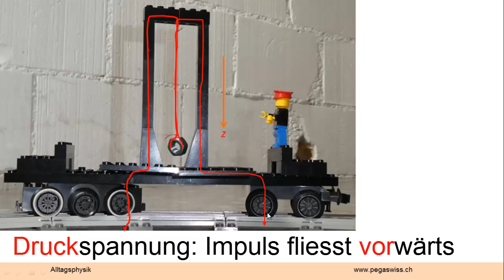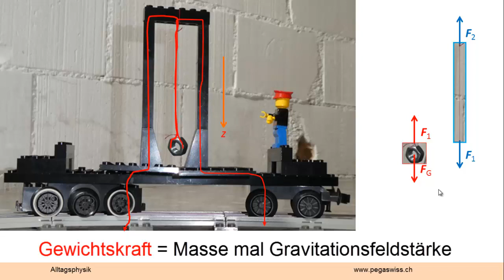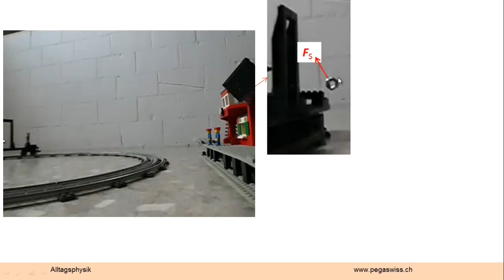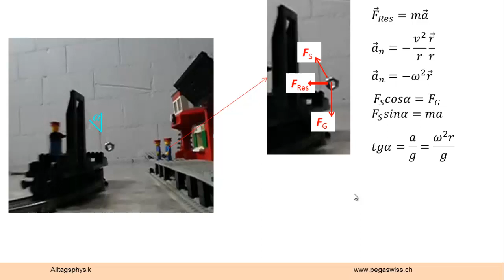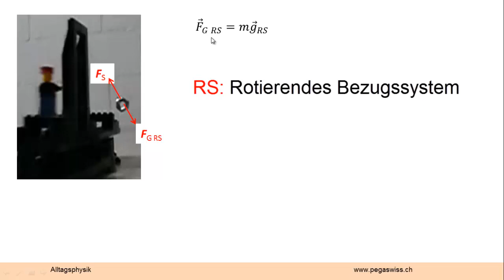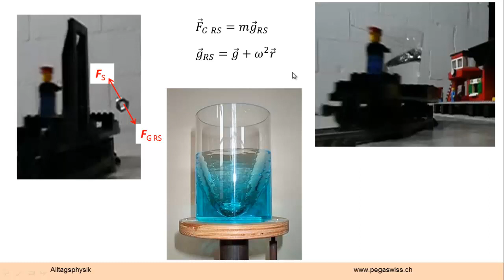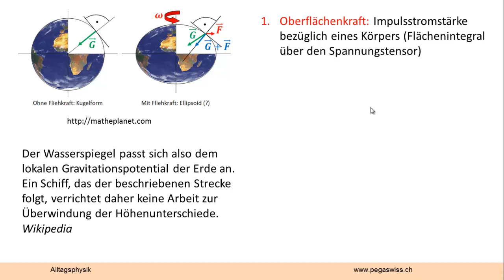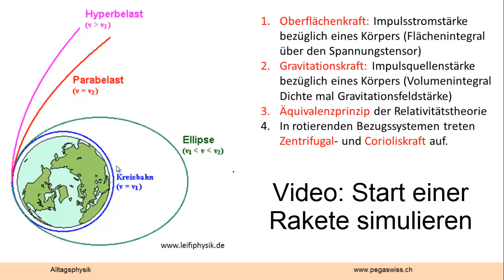Physik mit Lego: Zentrifugalkraft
Bezüglich Inertialsystemen wirkt nie eine Zentrifugalkraft. Betreibt man dagegen Mechanik bezüglich eines rotierenden Systems, müssen sowohl Zentrifugalkraft als auch Corioliskraft eingeführt werden. Aus heutiger Sicht ist die Zentrifugalkraft teil einer allgemeinen Beschreibung der Gravitation.